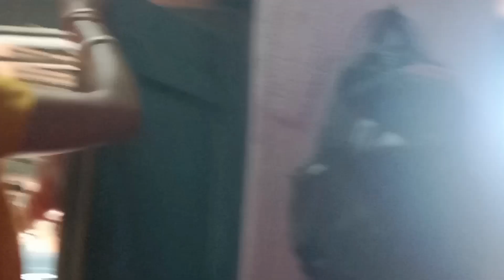আমরা মেয়েরা youtube কেন করি??সব বৃত্তান্ত এই ভিডিওতে।(viral video/ 💯)